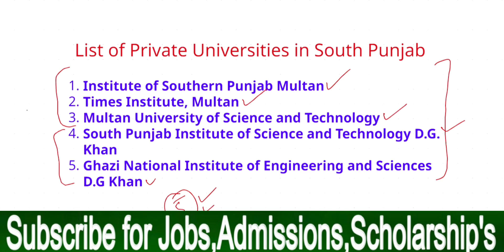Private University in South Punjab | Admission in South Punjab Private Universities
1. Institute of Southern Punjab Multan

2. Times Institute, Multan

3. Multan University of Science and Technology

4. South Punjab Institute of Science and Technology D.G. Khan

5. Ghazi National Institute of Engineering and Sciences D.G Khan